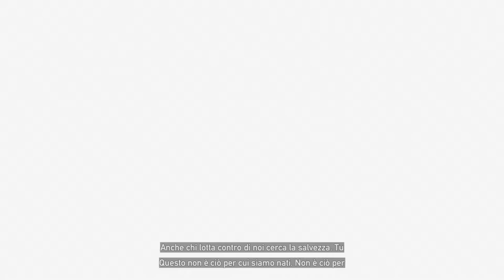La Verità Far Cry 5 - Ep 5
Dopo essere andati un pò avanti nella liberazione della zona di Fait, siamo ricaduti nelle sue allucinazioni, ma questa volta con lei c'era anche il Padre.
Ci ha svelato perchè fa tutto questo e qual'è il suo intento.
BUONA VISIONE!